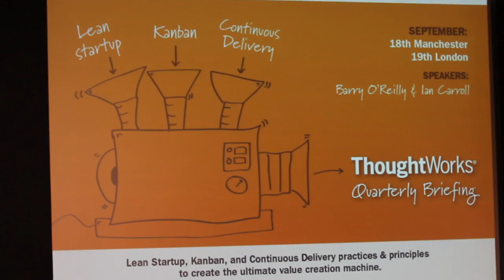Lean Startup - Teaser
Startups. 4 people in a room changing the world. Fluid, optimised, responding dynamically to changes in the product based on detailed customer data to drive value and build their proposition. No bureaucracy, no waste just beauty.

Agile. 10 people in a room fighting an organisation. A system, bloated, ridged and wasteful. Challenging a business to change its perspective on product development and deliver amazing products.

While it sounds like Cinderella and the ugly sister, both have lessons to learn from one another. Principles are as important and useful in established companies as they are in the startup world. Lean Startup is not just about how we can create an amazing product - its about how we can learn from the results of our efforts to improve everything we do. Agile is an iterative and incremental approach to software development. Lean is a customer focused value creation process.

They are all ultimately searching for an answer to the question "How can we learn more quickly what works, and discard what does not to build ultimate product that our customers love?"

Barry O'Reilly, ThoughtWorks
Barry started out as a developer working for startups using Agile & Lean practices and principles. Over time his interests have shifted away from the keyboard towards consulting and product delivery. He has worked for a number of companies in the US, UK, Australia, and Ireland. Barry is now based in London with ThoughtWorks.

Ian Carroll, ThoughtWorks
Ian is a consultant, coach, and speaker on all topics related to Lean, Kanban and Agile software development. His 23 years of hands-on experience in the software industry have been a second classroom, where issues and hurdles inspired him to dive in, find solutions, and follow his passion to explore the optimal ways to apply these principles in the real-world. He now helps clients transform their organisations using Kanban and other Lean and Agile techniques to lower costs while increasing their ability to respond to changing market demands and outperform competitors. In the past 3 years Ian has trained and coached over 40 teams in Kanban techniques, and is breaking new ground by applying Kanban to benefit teams and clients outside IT, including marketing, HR, facilities management teams, and law firms. Ian founded the Manchester branch of the Limited WIP (Kanban) Society.